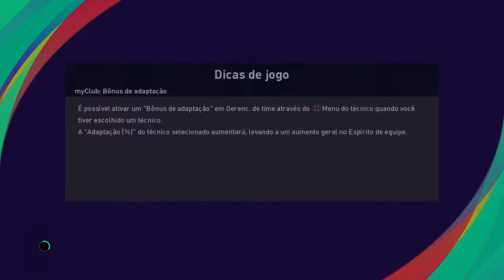PES 21 X1 Contra o Pedro #12 Atlético-MG X Cruzeiro (5X3)